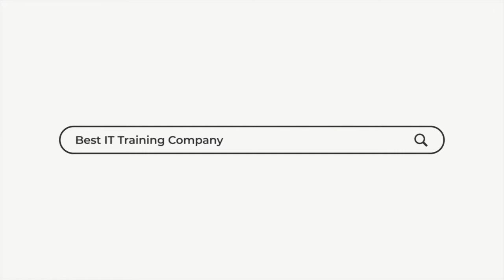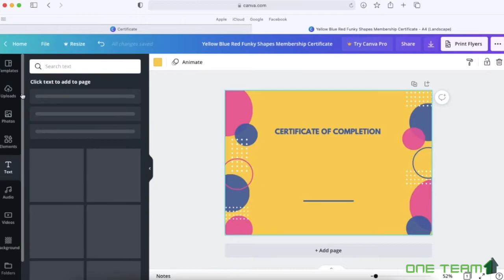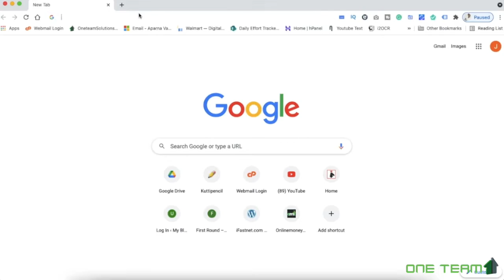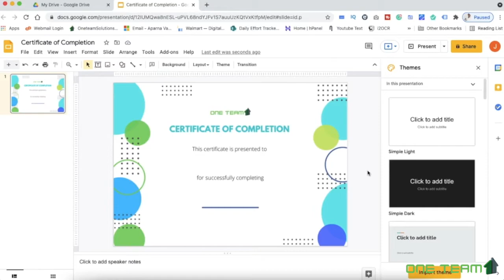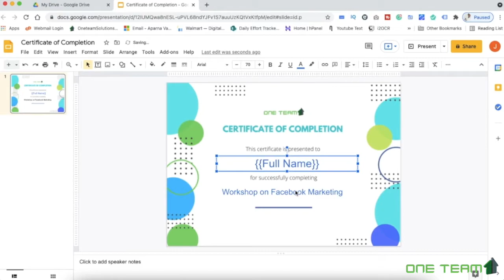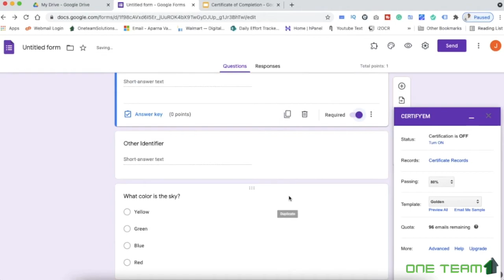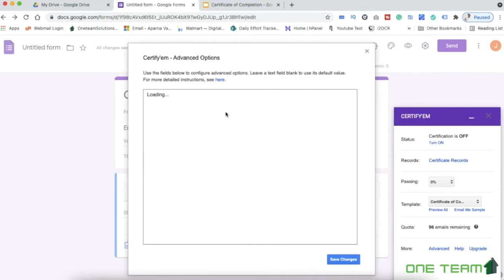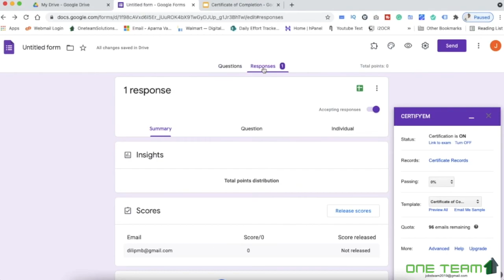How to Generate Customised E-Certificates from Google Form with Certify'em I One Team Solutions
One Team Solutions Offers Hands on Training Course for Freshers in Various Technologies like Python, Dot Net, PHP, Angular, React, IOS, Android, Digital Marketing Etc.
To Know more about Courses at One Team Fill this Form

Why Should you get Trained from One Team Solutions ?
• 100% Hands on Training by Certified Software Engineers
• Unlimited Interviews after the Course
• Managed by Infopark based IT Company